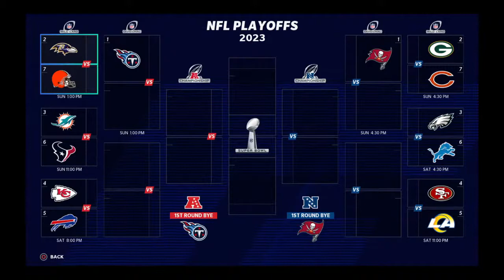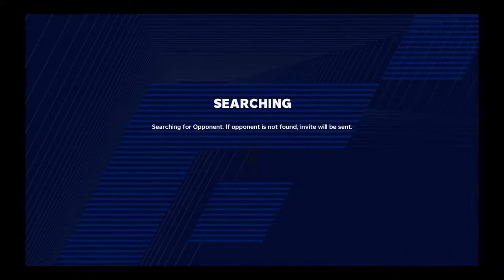RFL vs 49ers